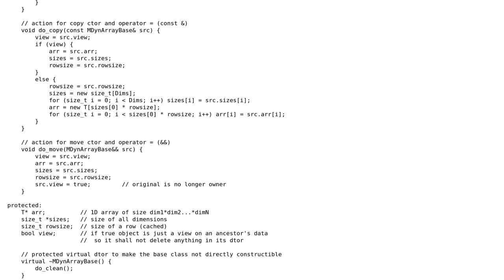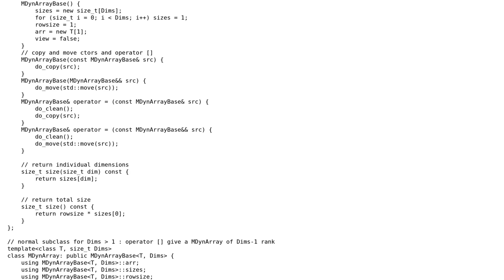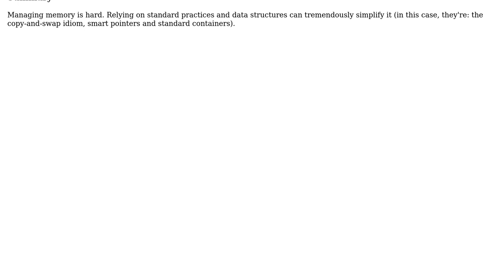Multi dimensional dynamic array using operator []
With thanks & praise to God, and with thanks to the many people who have made this project possible! | Content (except music & images) licensed under CC BY-SA | Music | Images & others | With thanks to user Serge Ballesta user kraskevich and the Stack Exchange Network Trademarks are property of their respective owners. You are responsible for your own actions.